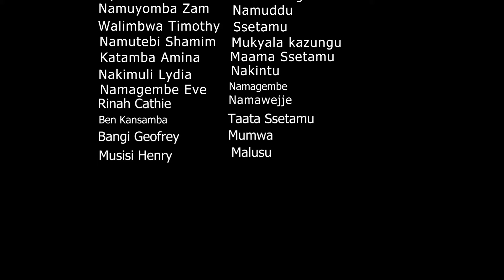Village Love Episode 3